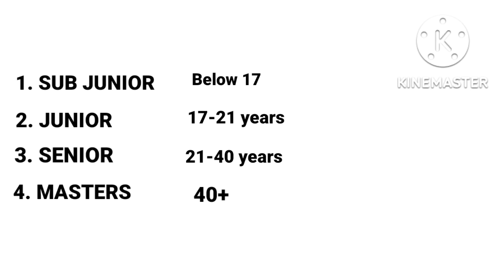POWERLIFTING championship, Powerlifting compitition,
powerliter
powerlifting
पावरलिफ्टिंग